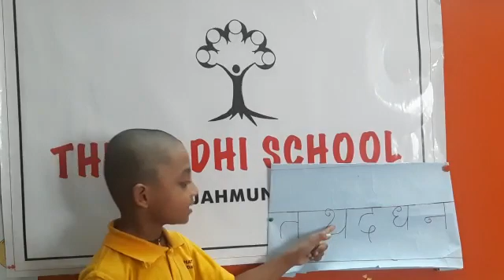Academic showcase by Purnesh of Class I